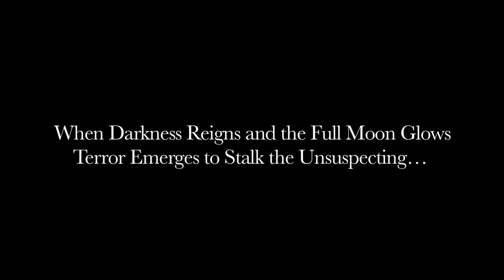Brad Steiger Northumberland Werewolf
Brad Steiger tells the tale of the Northumberland werewolf mystery from his highly-respected The Werewolf Book: The Encyclopedia of Shape-Shifting Beings.